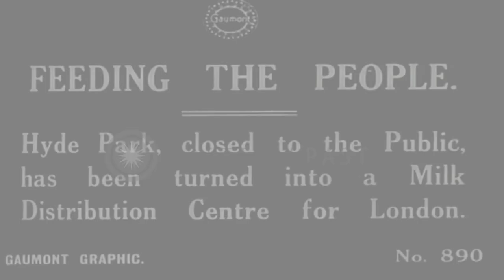Hyde Park, London, turned into a milk distribution center during World War I HD Stock Footage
Hyde Park, London, turned into a milk distribution center during World War I

Farmers drive wagons filled with milk cans, into Hyde Park. Volunteers help unload the milk cans and line them up along a walkway. Afterwards, they clean their hands in the park lake. A new slate speaks of need to conserve petrol. Men stand looking over stacks of petrol (gasoline) cans in another area of the park. Two trucks (lorries) drive between the stacks of cans. Scene reverts again to volunteers washing their hands in the lake, and to men moving cans of milk. Next, British soldiers in uniform, are seen helping to move milk cans. Scene changes to a long queue of men and women waiting for public transport. Double-decker buses move through the area. A glimpse of a train station, is followed by another look at the men washing hands in the lake. A line of empty trucks leaves the park. A final view of stacked milk cans. (World War I; World War 1; WWI; WW1) Location: London England. Date:  1915.

57,000+ broadcast-quality historic clips for immediate download.